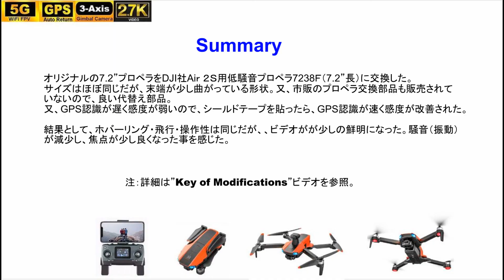JJRC X22 Eagle Wings X1 障害物回避 3軸ギンバル機構6K ドローン – DJIプロペラ !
DJIプロペラを装着してテストした。Eagle Wings X1 障害物回避 3軸ギンバル機構6K ドローン（35分間の４ｋｍ飛行）で、LuLa社の8811/8813/8819 シリーズ機の最新版。購入は＄228.27から、以下のサイト

Below is the gear to create the VIDEOS:
Mobile Device#1: iPhone 6s (12MP Camera)/iPhone XR (12MP Camera)
 WLAN: Wi-Fi 802.11 a/b/g/n/ac, dual-band, hotspot
Mobile Device#2: Galaxy S7 edge (12MP Camera)
Camera: Canon SX540 (50X Zoom)
Action Camera: GoPro Hero/Victure WiFi